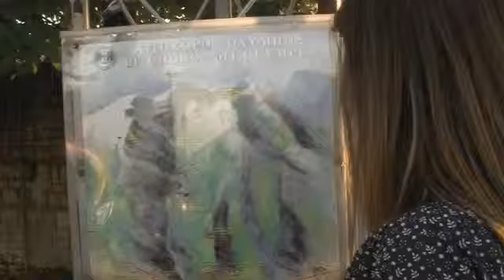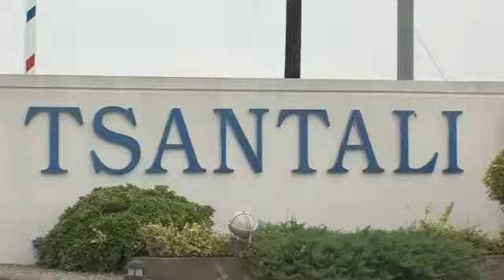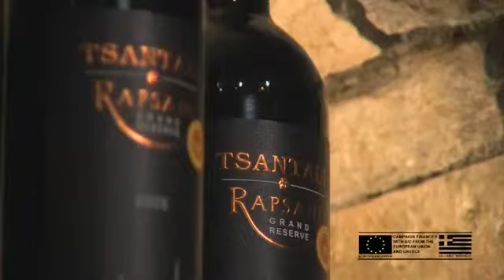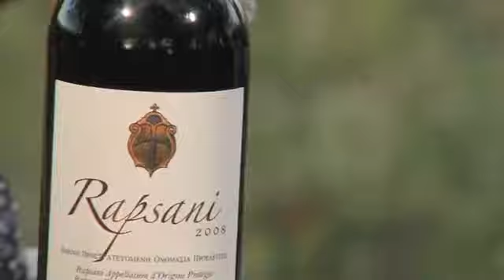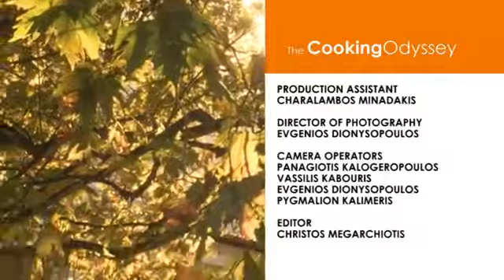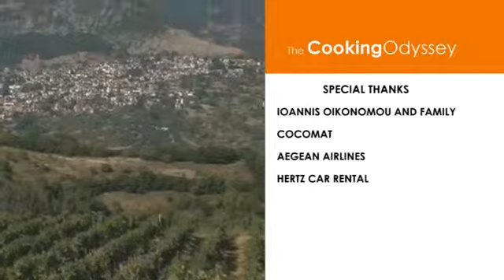05 RAPSANI NEW mp4